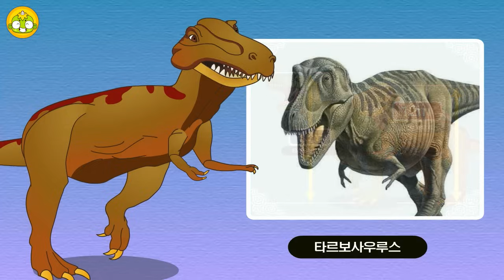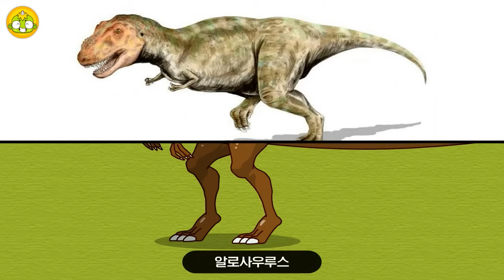티라노사우루스와 알로사우루스 | 공룡호기심 | 공룡동화 | 공룡이야기 | 깨비키즈 KEBIKIDS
티라노사우루스류와 알로사우루스류의 특성에 대해 알아봅니다.